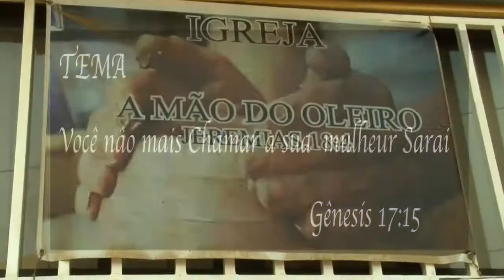vocé nao mais chamar a sua mulher sarai profeta David carlos